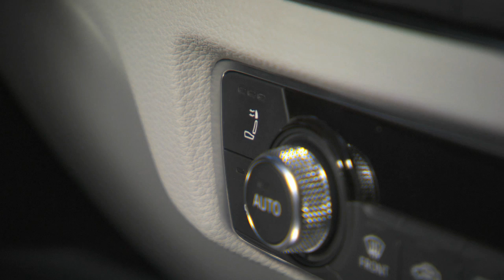Audi A3 Cabriolet Footage